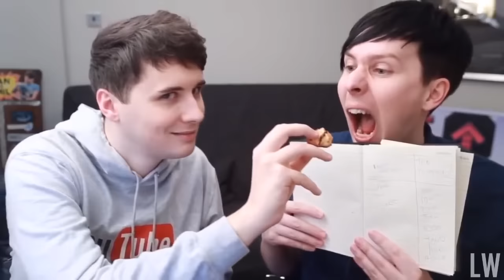dnp/phan moments but it hits differently [Part 2]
NOTE: This video is not supposed to be offensive or assume that Phan is real, it's just a inoffensive compilation of funny/cute D&P moments. If Phan is real or not, the important thing is that they are happy and finally comfortable being themselves. Have this in mind before misunderstand the video.

*Any offensive comment will be removed to avoid some toxic discussion in the comment session (just like happened in the part 1), if you don't like these kind of videos, don't watch it*

Be proud of them, support them, don't be a demon

Thank u, i hope you guys are doing well 🌈